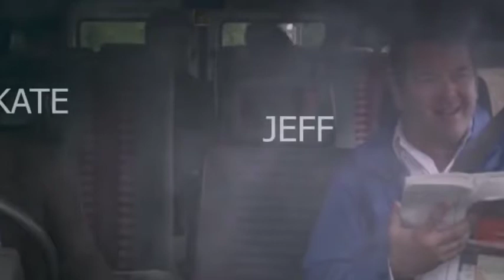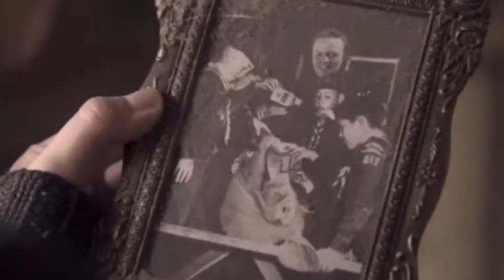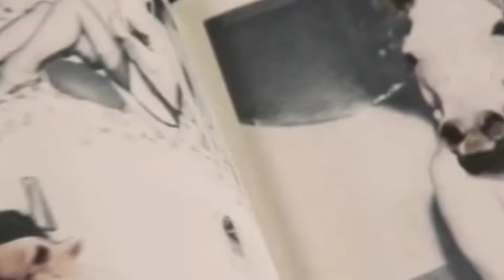Inbred Horror sSlasher British Movie Explain In Hindi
about movie:-
Inbred is a 2011 British horror comedy splatter film directed by Alex Chandon and co-written with Paul Shrimpton and produced by Margaret Milner Schmueck.

Inbred
Inbred FilmPoster.jpeg
Directed by
Alex Chandon
Produced by
Margaret Milner[1]
Yazid Benfeghoul
Michael Kraetzer
Written by
Alex Chandon
Paul Shrimpton
Starring
Jo Hartley
Seamus O'Neill
James Doherty
James Burrows
Neil Leiper
Dominic Brunt
Dave Andrews
Cinematography
Ollie Downey
Edited by
Oliver Griffin
Production
company
New Flesh Films
Split Second Films
Release date
29 August 2011 (Film4 FrightFest)
8 October 2012 (United Kingdom)
Running time
90 minutes
Country
United Kingdom
Germany
Language
English